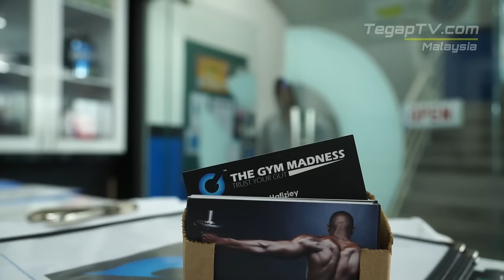Ejal Jalal Prep to Muscle Mania Asia 2015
Jom kita tinjau persiapan Ejal Jalal ke Muscle Mania 2015! Semoga dapat mengharumkan nama Malaysia di Singapura!

Maklumat pertandingan:
Muscle Mania Asia 2015
Tarikh: 26 September 2015 (Sabtu)
Tempat: LaSalle College of the Arts, The Singapore Airlines Theatre.

Good Luck & All the best Ejal!